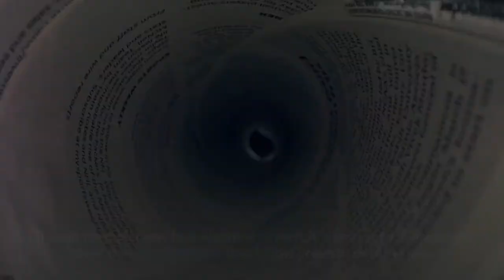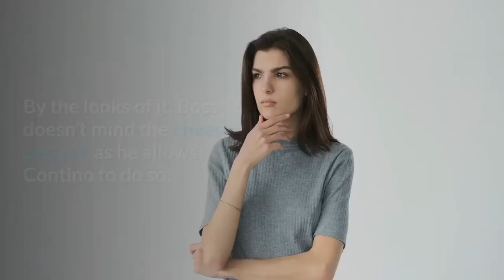doberman strikes a beautiful friendship with contino the horse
If you’re searching for a guard dog, perhaps one of the choices includes the Doberman. Though they’re tough-looking on the outside, this breed possesses the gentlest of hearts when interacting with their acquaintances.

With this, Boss the Doberman proves to us that they can befriend animals of another species, even if they’re bigger than them.

Meet Contino, my best buddy.
In this adorable video compilation, one can see Boss with a white-furred horse named Contino. Though their pictures look like they’re merely shooting for a magazine cover, the video snippets that follow prove to us otherwise.

Known as the “Horse Whisperer,” Boss managed to befriend Contino most fantastically. While other horses feel intimidated whenever dogs are around, Contino doesn’t flinch around Boss.

The pair enjoys spending their afternoons strolling together, with Boss excitedly leading the horse towards the field. The friendly Doberman tugs on the horse’s leash, egging his beloved friend to hurry.

I love you, Boss.
Once they’ve had their fill of fun, Contino and Boss head back to the stables. Boss then lies down on the hay to rest for a bit, but Contino decides to express his appreciation with some loving licks.

By the looks of it, Boss doesn’t mind the cheesy gesture as he allows Contino to do so. And, when the Doberman finds the right timing, he returns the affectionate gesture as well.

But, after the pair replenished their energy tanks, Boss once again urges Contino to take a stroll with him. Even if the horse’s busy cleaning himself, Boss eagerly tugs on Contino’s leash to make him hurry. Contino willingly accedes to Boss’ request and starts walking.

Though there’s nothing fancy with the pair’s routine, their loving interaction’s enough to prove that heroic deeds don’t define friendships. Even the simplest gestures and quiet moments can become one’s form of bonding with their best friend.